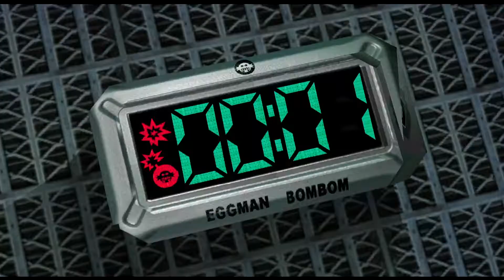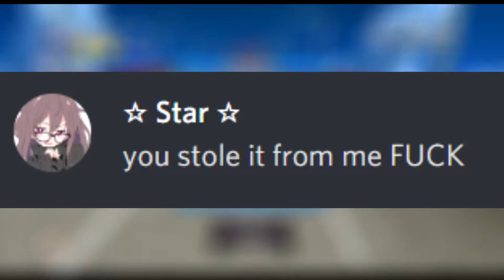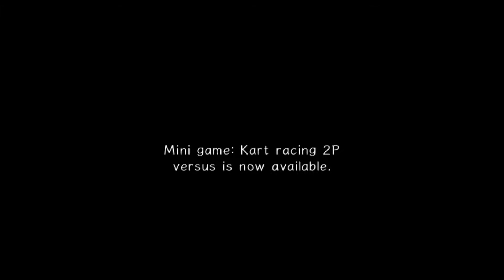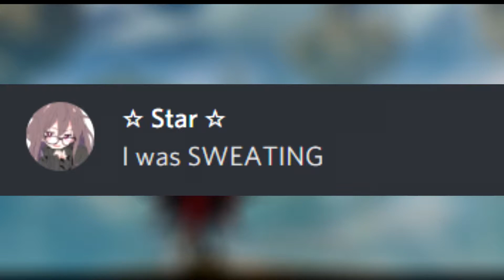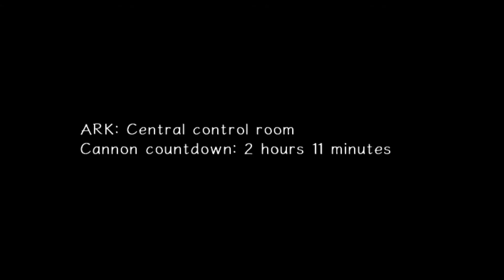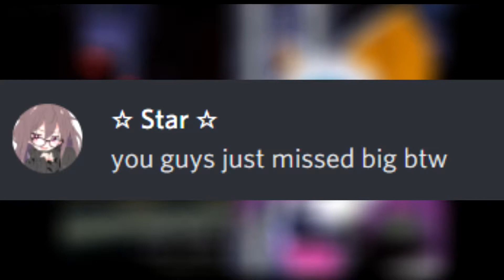Friend Train Commentaries - Sonic Adventure 2 (Part 8): Star going THROUGH it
i swear i'm good at this game

Welcome welcome to our passion project! We're 4 (6 technically) avid game players that have decided to tackle the world of YouTube with various projects such as live gameplays, commentaries and others coming soon. The team consists of Brando, Luke, Av and myself, there's 2 other members that are part of this but for the time being they are too occupied with real life so they'll eventually make their appearance and we're eager for that!